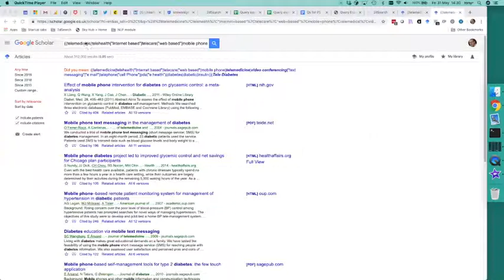Struggling with Google Scholar? Build complex searches using drag & drop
Editing Boolean strings is inefficient & error prone.
With 2dSearch you can visualize your search in 2D, then drag & drop blocks to optimise and refine. When you're ready, you can save & share your own collection of search templates best practices.